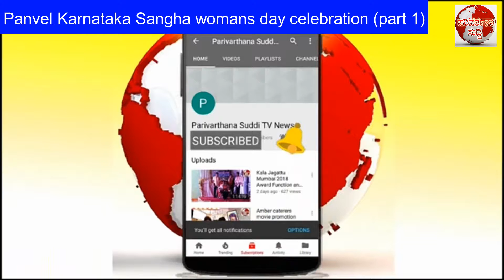Panvel Karnataka sangha woman's day program part one